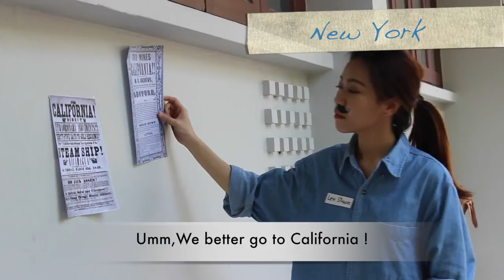History of Levi Jeans (Beginning)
Aj.Matt-2014 project
(BAS #15)
by Many/Kob/Chompu/Pai/Mild